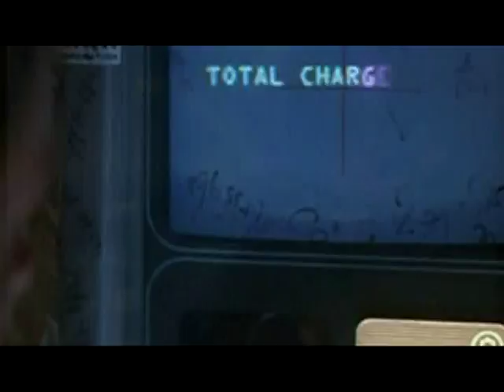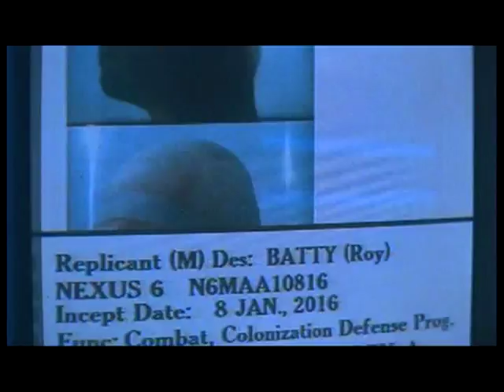LAST DELAY - "Dark World" (re-edited)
(Vídeo produzido em novembro de 2008 e re-editado em maio de 2009).
Lui Krüger, synth & music /
Timo Wunram, lyrics & voice. 90ies electronic (body-music) from northern germany.